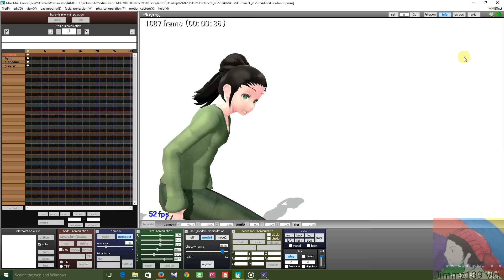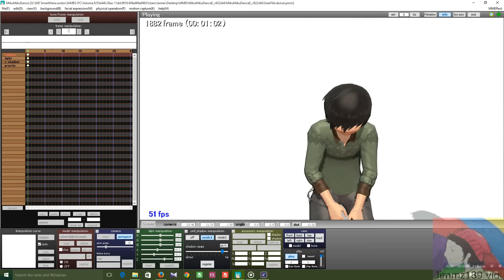Screen Capture Test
motion: donut hole

I'll just go with this one.

Anyway, now that I have a working screen capture program I can make that video people have been asking me to make.

I'm not an awesome mmd editor so don't expect too much. It will just be a simple video on how I make models using Bass as an example.